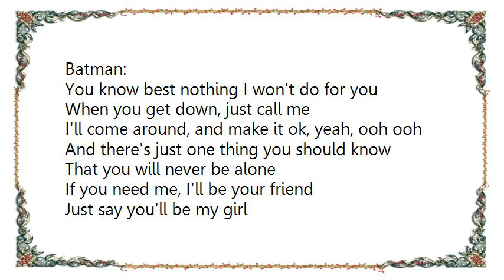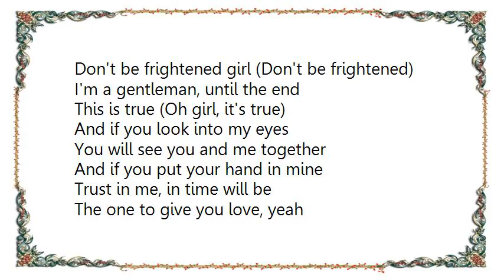Immature - Be My Girl Lyrics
[Lyrics Immature - Be My Girl]
Batman:
You know best nothing I won't do for you
I'll come around, and make it ok, yeah, ooh ooh
And there's just one thing you should know
That you will never be alone
If you need me, I'll be your friend
Just say you'll be my girl
Chorus:
Be my girl
Unlike anyone in the world
Say that you'll be mine
You're the one that I'm dreamin' of
Won't, you, be, my, girl
Batman:
Don't want to put any pressure on you
Don't be frightened girl (Don't be frightened)
I'm a gentleman, until the end
This is true (Oh girl, it's true)
And if you look into my eyes
You will see you and me together
And if you put your hand in mine
Trust in me, in time will be
The one to give you love, yeah
Chorus
Batman:
I will be yours, until the end of time
You are the one that makes my sun shine (Shine)
Nothing I won't do for you
I'll be here, to see us through
Chorus (Repeat 'til music fades)